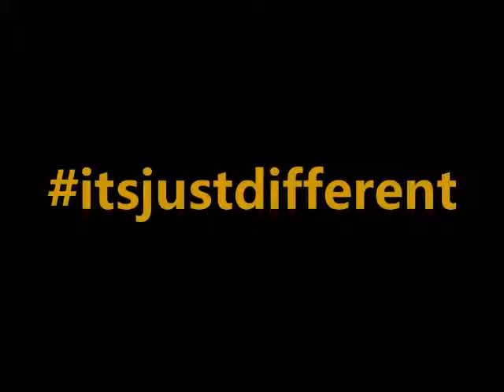TTP TEASER VIDEO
PROMO TEASER FOR THE UPCOMING OFFICIAL HD THE AGENCY LOOK BOOK ENTITLED 'TTP' (THE TOTAL PACKAGE) - AN UPCLOSE, SEMI-ANNUAL VISION OF TWELVE (12) BEAUTIFUL, AMBITIOUS, STYLISH, FASHIONISTAS OF HD THE AGENCY.